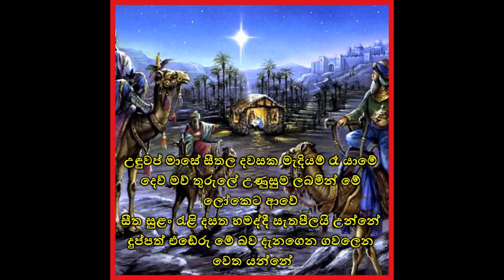Kala Kata Pera Christmas song